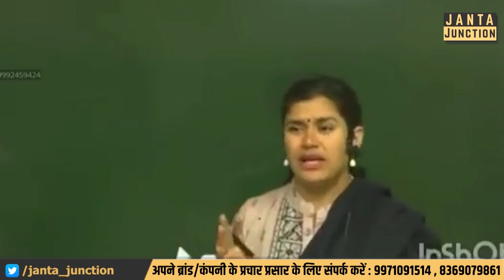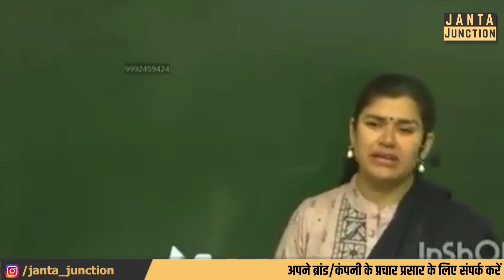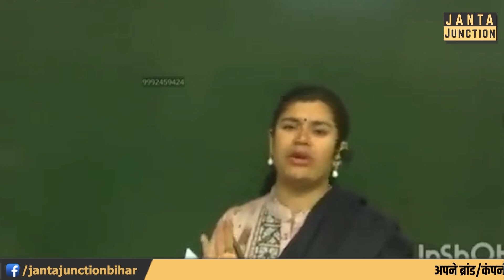Class में लड़की को सीट नही मिला तो लड़के ने मजे में कहा मेरे पास बैठ जाओ, फिर Teacher ने जो कहा...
क्लास में लड़की को सीट नही मिला तो लड़के ने मजाक उड़ाते हुए कहा कि मेरे पास बैठ जाओ, उसके बाद मैडम ने जो कहा वो गजब है! तुम्हारी बहन को कोई बोलेगा तो कैसा लगेगा बोलते हुए मैडम ने सब अच्छे से समझा दिया!